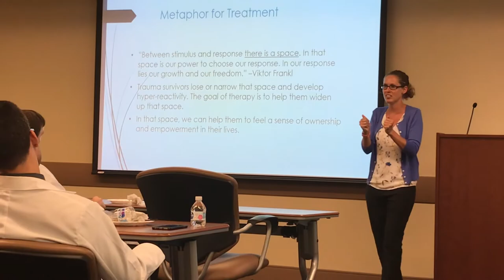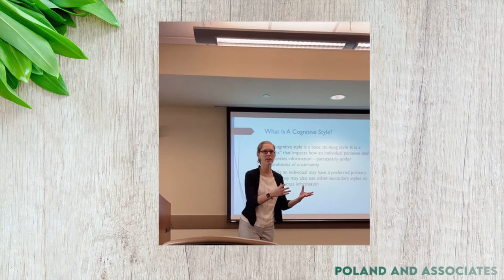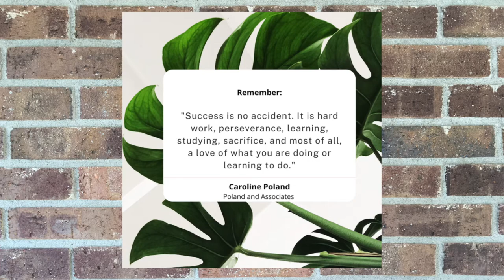Speaker Reel: Creating Successful and Healthy Workplaces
In this speaker reel, Caroline Poland highlights lectures, webinars, and keynote addresses that she delivers to individuals, businesses, and institutions. In these lectures, she seeks to bring insights from psychology, mental health, science, and decision-making on everyday problems in the workplace in business, healthcare, education, and leadership settings.

Hire Caroline to walk alongside you and your organization as you seek to create the healthiest individuals and workplace that you can, where employees can flourish and thrive!